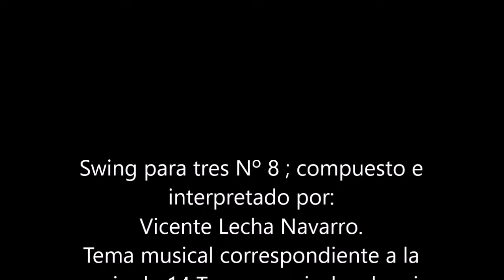Nº 8 Swing para tres